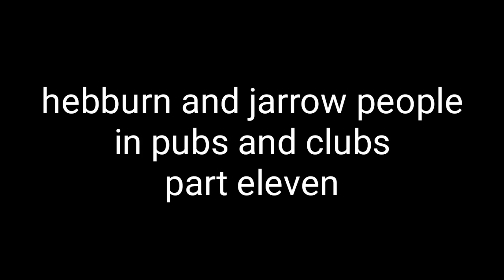hebburn and jarrow people in pubs and clubs part eleven